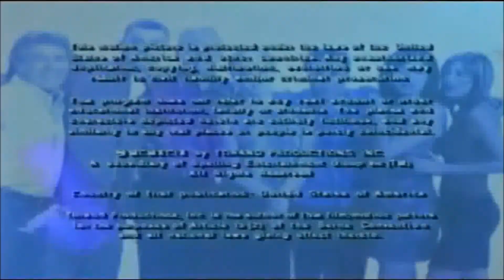Beverly Hills 90210 Season 9 Closing Credits (SOAPNET Variant)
Description: Taken from a SoapNet Airing and unfortunately, the 9th Season along with the 8th season lacked the Worldvision Enterprises logo on SoapNet. The 11 Airings in Australia had the 1996 Worldvision logo on both seasons but to end 2017 right, bringing you guys lots of new videos. Happy New Years!

Beverly Hills 90210 Belongs to CBS Studios
Spelling Entertainment logo belongs to CBS Studios